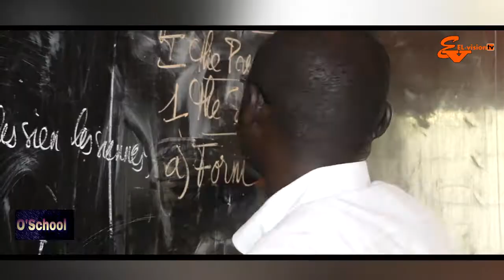O'SCOOL bientôt sur El Vision Médias